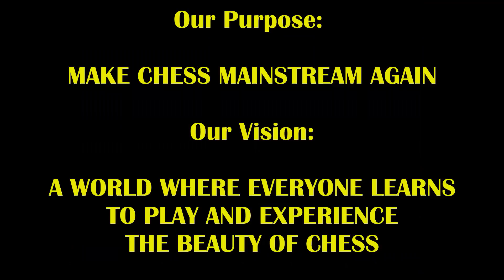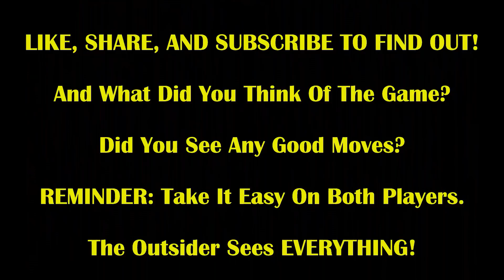Filipino Master Attacks Trash Talker's Semi Slav Defense! GrandPAmaster Alan vs The Great Carlin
CHESS GEAR IN VIDEO:
Saitek Chess Clock;
Blue Mousepad Chess Board

Can Carlini withstand Alan's ferocious attack???